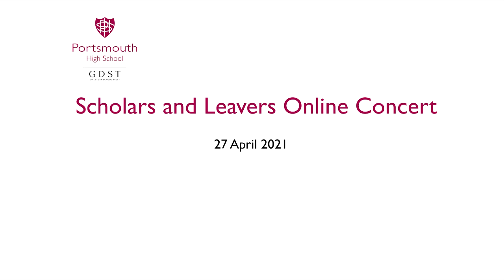Portsmouth High School Scholars and Leavers Concert 2021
The annual concert featuring the school's finest musicians from all years, performing in the school hall after a year of lockdown and virtual performances.